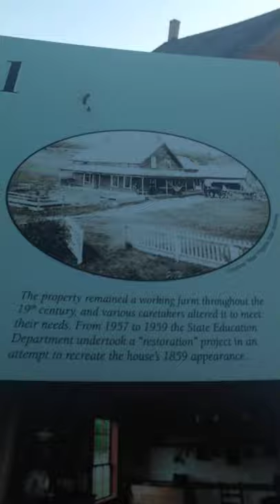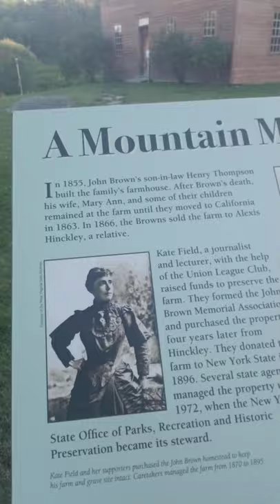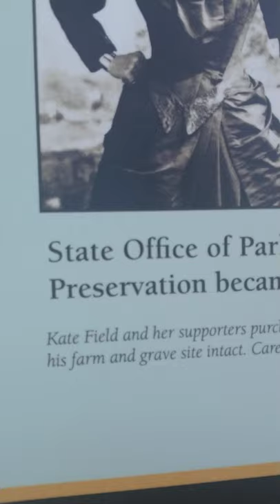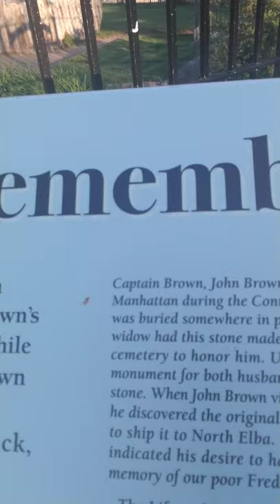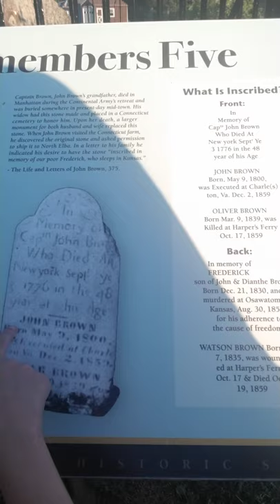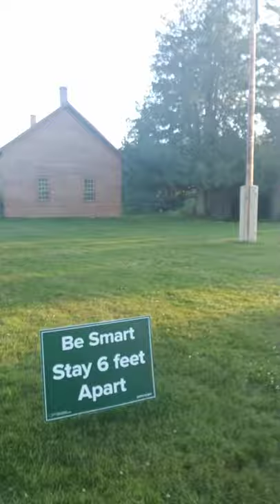Hiking in (Haunted) "John Brown's Farm/Henry's Woods." (People Died There!)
I hope to make more content like this for you guys such as haunted encounters such as forests, abandoned towns, And Much Much More!